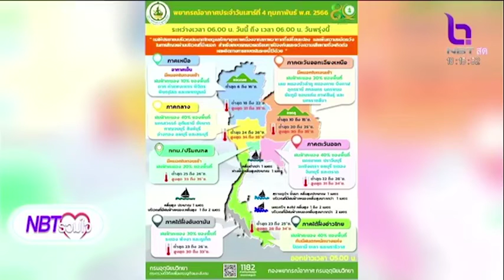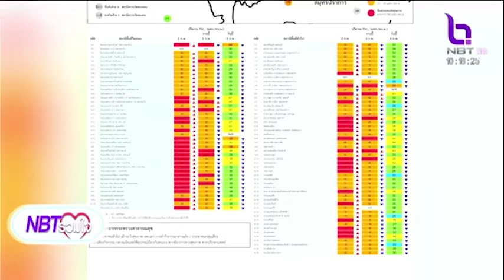รายงานสถาการณ์ฝุ่น PM2 5 NBTรวมใจฯ 5 ก พ 66